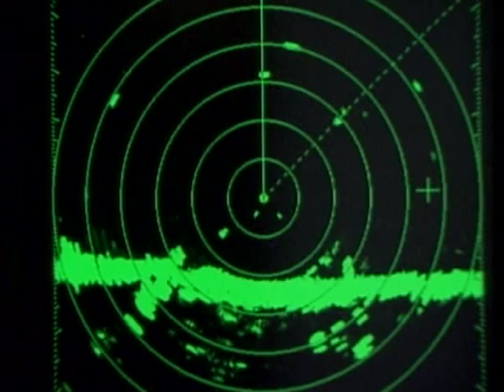TRAILER: Radar Systems Reflectors and Computer Simulators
TRAILER
From Sailing Quarterly: Seamanship Vol. 2

Captain Hal Sutphen takes a look at radar reflectors, alarms, scopes and computerized radar simulators.
(404D)